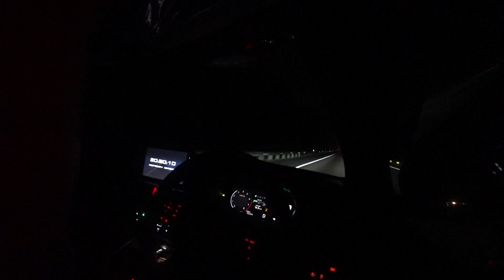Membandingkan Petronas RON97 dan Shell RON95 ( Ativa 1.0 T )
Route - Pasir Gudang - Sepang
300km
120km/h - 140km/h